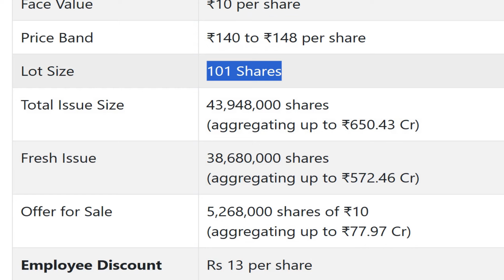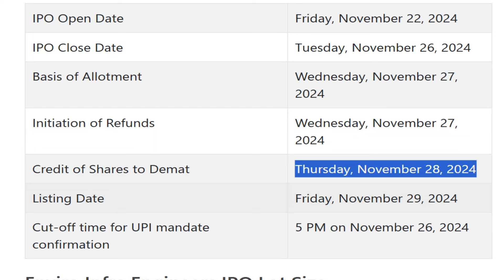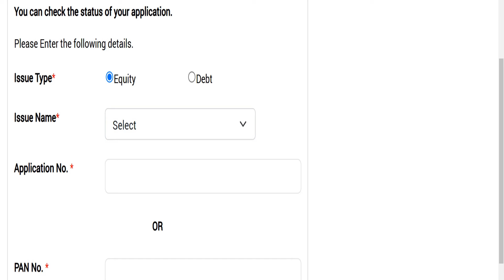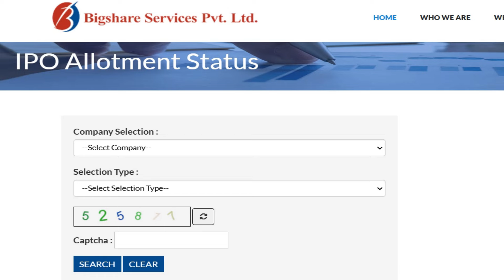Enviro Infra Engineers IPO GMP- Allotment Status Link- Check your Allotment Status here - IPO LINK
Enviro Infra IPO Allotment Date
 Enviro Infra Engineers IPO subscription status
Enviro Infra IPO allotment status to be finalized on 27 November
Check out Enviro Infra IPO GMP aka IPO Grey Market Premium
About Company
Enviro Infra Private Limited was established in 2009 and specializes in the development of water and wastewater treatment plants. The company constructs and builds water, sewage, and common effluent treatment plants for both government and industrial sectors, addressing critical water-related needs. Over the past seven years, the company has successfully developed 26 wastewater treatment plants and water supply and sanitation projects across India, including 20 projects with a capacity of 10 MLD or higher. Moreover, It has a good ratio of financial statements such as the revenue of 2024 is 428.25 of 9 months, it was 338.10 %,223.53%, and 124.12% in FY 2023, 2022, 2021. Further, its EBITDA was 24.16 % in the previous year.